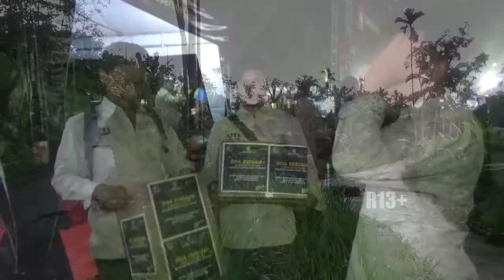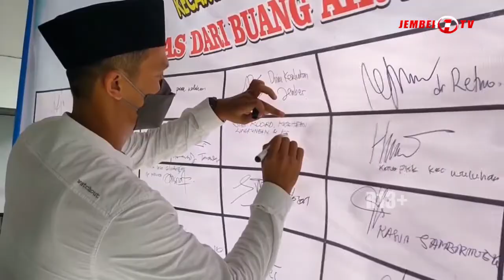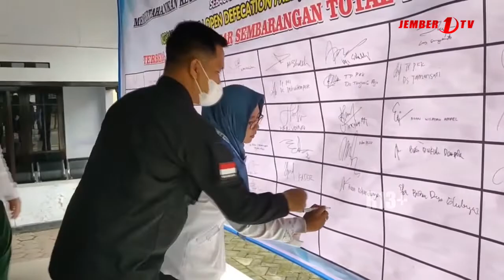TAJEM SEPEKAN 26 NOVEMBER 2022